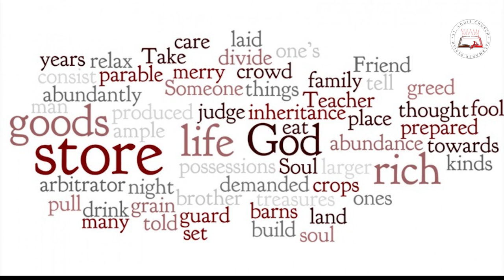Daily Readings | Eroju devuni vagdanam| 31 7 2022